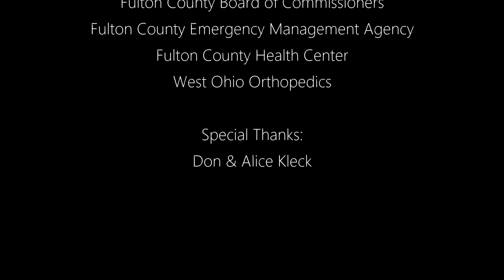Health Department: Why should I get the Covid-19 vaccine?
In this video residents Don and Alice Kleck share their reason why they got the vaccine. Pharmacists and a doctor explain the vaccine.